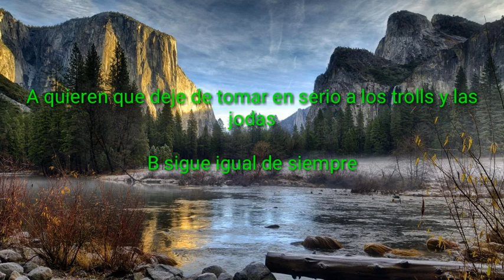Voten Es Su Decisión Con Mi Voz Real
Esto va Para Seuraignacio

El Video

2:20 para los qué no entendieron

A quieren que deje de tomar en serio a los trolls y las jodas

Esto significa qué tendré que hacer caso a los trolls de internet y también las bromas a pesar de que algunas veces pueden ser muy pesado

B Sigue igual de siempre

Significa que tendré que seguir tomando en serio a los trolls y jodas

Espero que tengan su mejor decisión